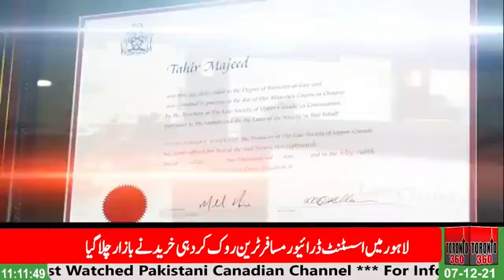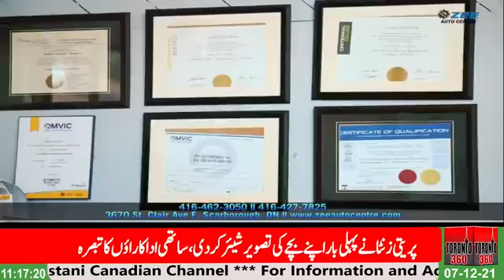Dr Abdullah Riar | SecretaryOIC PTI | Barhwan Khiladi with Fayyaz Walana EP 119 - Toronto 360 TV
دنیا بھر میں موجود تحریکِ انصاف کے  اوورسیز پاکستانی کارکنوں کی ممبرشپ فیس سے حاصل ہونے والے سالانہ پچاس کروڑ روپے پارٹی فنڈز میں جا رہے ہیں یا کسی بڑے لیڈر کی جیب میں ؟
سالانہ پچاس کروڑ روپے کی یہ خطیر رقم آخر خرچ کہاں ہوتی ہے ؟
اوورسیز پاکستانیوں کو ووٹ کاسٹ کرنے کے لئے NICOP کے ساتھ پاکستانی پاسپورٹ رکھنا کیوں ضروری ہے ؟ کیا یہ شرط ختم نہیں کی جا سکتی ؟
اوورسیز پاکستانی اگر عمران خان کو اتنے ہی عزیز ہیں تو کیا آئندہ الیکشن میں انہیں پانچ فیصد پارٹی ٹکٹ جاری نہیں کر سکتے ؟
آئندہ سال مارچ میں دنیا بھر سے اوورسیز پاکستانیوں کو اسلام آباد اکٹھا کر کے عمران خان کیا نیا دھماکہ کرنے جا رہے ہیں ؟
پی ٹی آئی کی برطانیہ ، امریکہ ، کینیڈا ، جرمنی اور فرانس میں موجود تنظیموں میں گروپ بازی کیوں زوروں پر ہے اور پارٹی کا اوورسیز چیپٹر اُن کے باہمی اختلافات ختم کرانے میں اب تک کیوں ناکام رہا ؟
جب پارٹی ورکرز مقابلے کو رحجان اور ووٹ کو عزت دو فارمولے کے تحت اپنے تنظیمی لیڈر منتخب کر لیتے ہیں تو پھر پی ٹی آئی کا اوورسیز چیپٹر اُنکے اوپر اپنے من پسند افراد لا کر کیوں بٹھا دیتا ہے 🤔
اقتصادی اعداد و شمار بہتر نظر آنے کے باوجود پاکستان کے بائیس کروڑ عوام مہنگائی ، بے روزگاری اور مسلسل مایوسی کی دلدل میں کیوں دھنستے چلے جا رہے ہیں ؟
ضیاالحق کے بدنامِ زمانہ مارشل لائی دور میں ہر عید سلاخوں کے پیچھے گزارنے والے ، سابق نگران وفاقی وزیر برائے انفارمیشن ٹیکنالوجی اور پیپلز پارٹی کے سابق سینیٹر ڈاکٹر عبداللہ ریاڑ کا تین دہائیوں سے پیپلز پارٹی سے قائم مضبوط رشتہ چھوڑ کر عمران خان کی محبت میں گرفتار ہو جانے والا تجربہ کیسا رہا ؟
تیس سال تک میری لینڈ ، امریکہ میں بطور ڈاکٹر آسودہ زندگی گزار کر پاکستان واپس لوٹنے والے پی ٹی آئی اوورسیز چیپٹر کے سیکریٹری اور روحِ رواں ڈاکٹر عبداللہ ریاڑ بنے ہمارے مہمان
اور ہم نے اُن سے پوچھا ہر وہ سوال
جو آپ تمام اوورسیز پاکستانیوں کے دل اور دماغ میں ہے